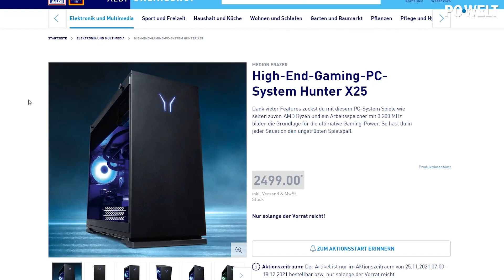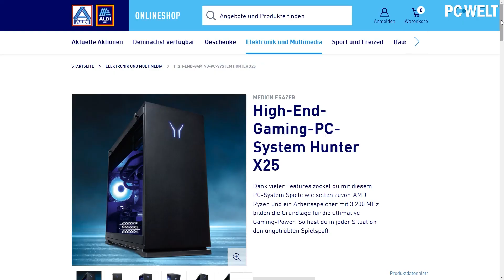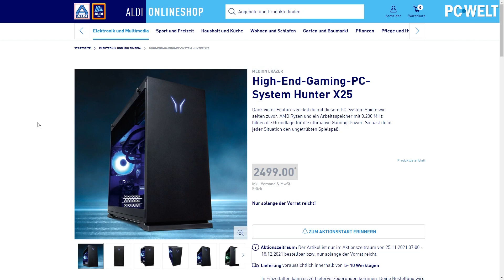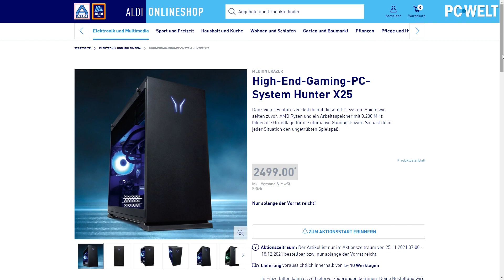GÜNSTIGER als Selbstbau, trotzdem ZU TEUER: ALDI-PC Medion Erazer Hunter X25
Aldi hat mal wieder einen neuen Gaming-PC im Angebot - und zwar den Medion Erazer Hunter X25 für 2500 Euro. Dafür bekommt Ihr eine RTX 3070 Ti, den Ryzen 9 5900X und noch mehr leckere Gaming-Hardware - bleibt nur die Frage, ob 2500 Euro ein gerechtfertigter Preis sind oder ob ihr nicht doch lieber zu einer Alternative greifen solltet. Mehr dazu, erfahrt Ihr im Video.

📺Field Monitor: